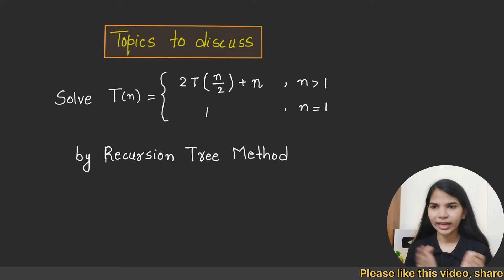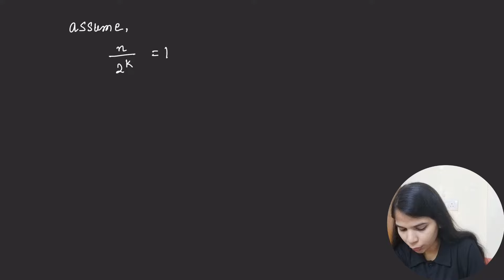Lec 3.6: Recurrence Tree Method | T(n) =2T(n/2) +n | Recurrence Relation in DAA | DSA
Timeline

Timeline

data structure playlist in java
data structure playlist full course
Arfin
Arfin Parween
Start practicing